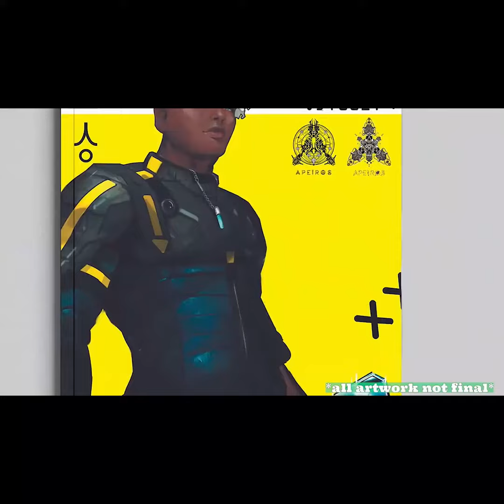Now on Kickstarter: Apeiros World Manga Vol. 1 - Odyssey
Apeiros World Manga Vol. 1 - Odyssey
So begins the quest for the Sacred Elements of Apeiros as Ezra—last of the Siva, seeks to uncover their mysterious origins and his own